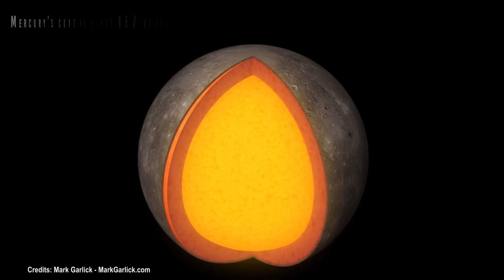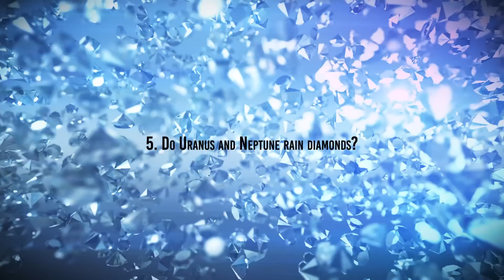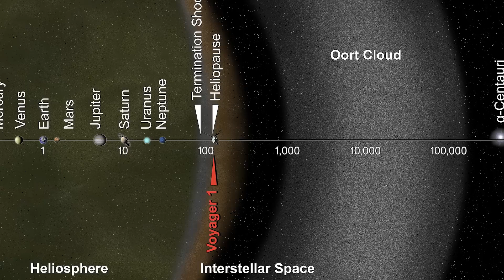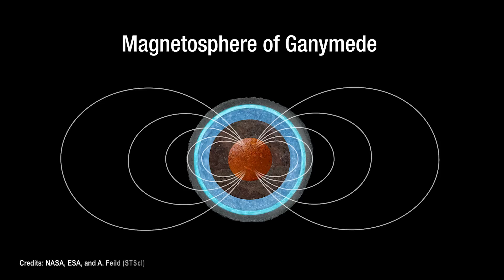10 Mindblowing Facts About Solar System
10. Where is the biggest crater in the solar system?
The biggest crater in the solar system is on the Moon and is called the Aitken crater. This crater has a diameter of an impressive 2,500 kilometers. That's about half the size of Australia. The Aitken crater is located in the southern part of the Moon and spans the entire South Pole-Aitken basin.
This crater is a giant, and its size is difficult to comprehend. To put it in perspective, the giant crater on Earth, Vredefort Crater in South Africa, is only 300 kilometers in diameter. Even the famous Barringer crater in Arizona, one of the largest on Earth, is only 1.2 kilometers in diameter.
The Aitken crater was formed about 4 billion years ago when a giant asteroid collided with the Moon. The impact was so powerful that it created a vast basin that can be seen even from Earth with powerful telescopes. The Aitken crater is bottomless and has some of the oldest and most primitive terrains in the solar system.
Although the Aitken crater is the largest in the solar system, an even more enormous crater may be discovered at some point in the future. Space exploration continues, and we are learning more and more about our solar system. But for now, the Aitken crater remains the king of craters.
9. Mercury's core is huge!
Mercury is the smallest of the planets in the solar system, but it has a disproportionately large core compared to its size. Mercury's core is about 85% of the planet's diameter and mainly consists of iron.

Video Chapters:
00:00 Intro
0:20 10. Where is the biggest crater in the solar system?
01:38 9. Mercury's core is huge!
02:49 8. Uranus's rings are almost invisible
03:45 7. Spot of Saturn
04:57 6. Neptune Spot
06:10  5. Do Uranus and Neptune rain diamonds?
07:20 4. Why is the solar corona so hot?
08:38 3. Oort cloud
09:45 2. Least visited planet of all
10:55 1.The only natural satellite with a magnetic field